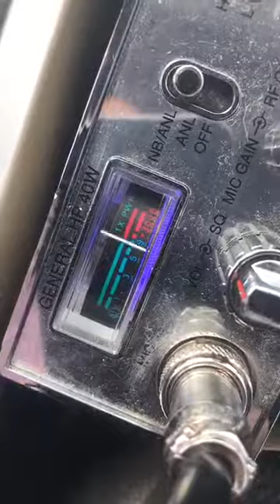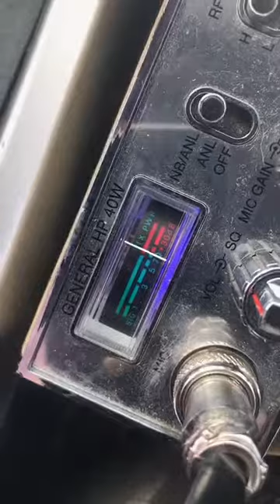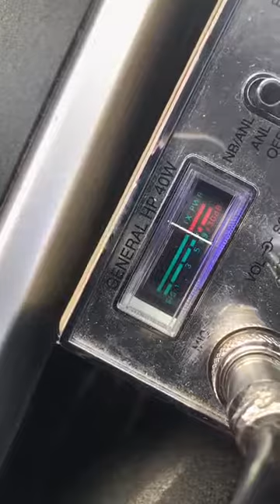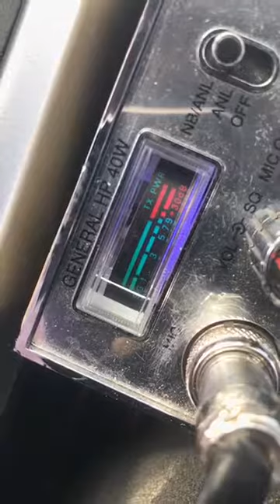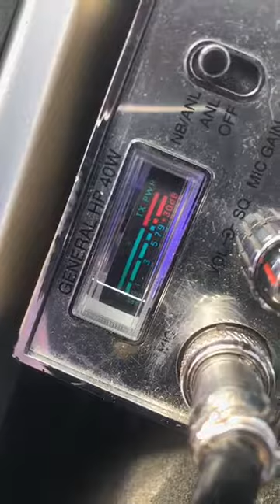XYZ Ga Double D AL Nature Boy Ga